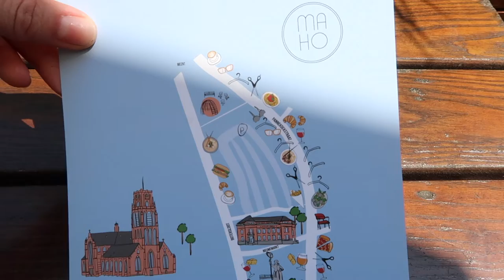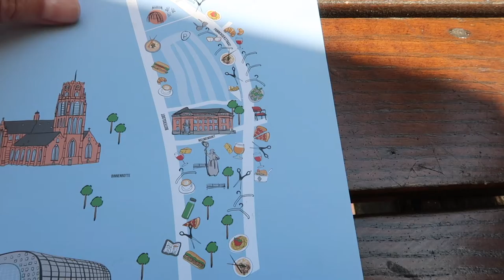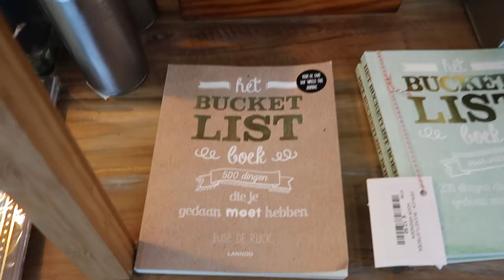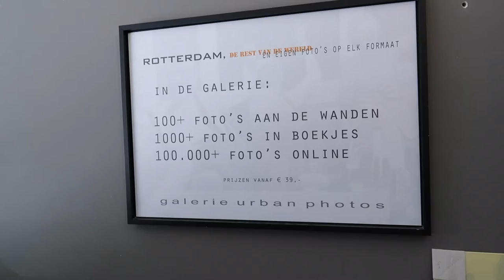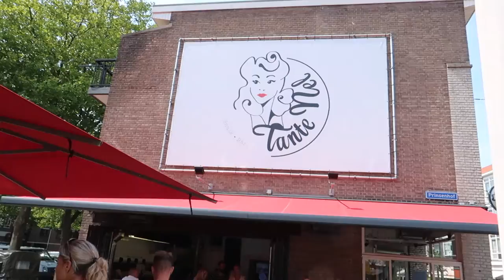MaHo Kwartier Rotterdam | VLOG | Restaurants & Winkels | Betty's Kitchen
Op slechts 2 minuten van Station Blaak bevind zicht het MaHo kwartier in Rotterdam. Een fijne buurt met toffe (vintage) winkels, heerlijke food hotspots en meer. Ik maakte een vlog en neem jullie graag mee langs o.a. healthy acai bowls, luxe patat en de eerste echte cookie dough bar van Nederland!

en blijf op de hoogte van alle nieuwste video's die online komen